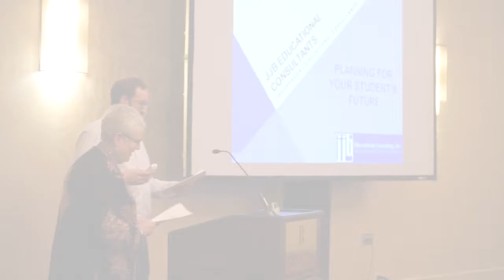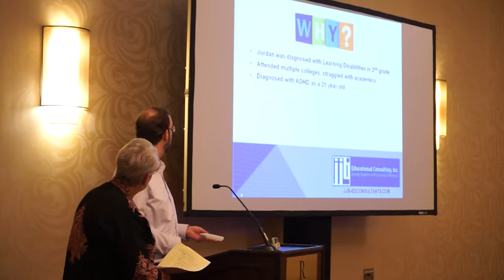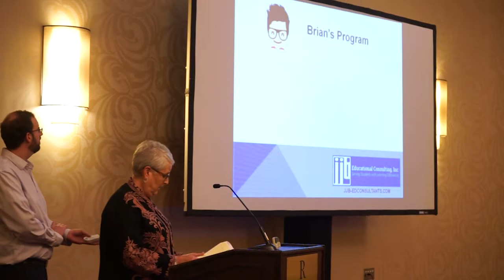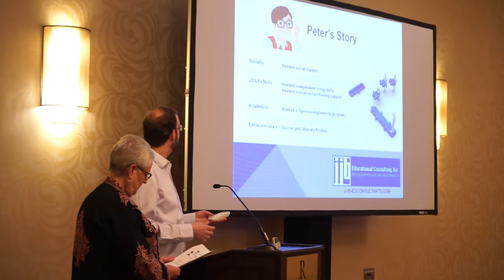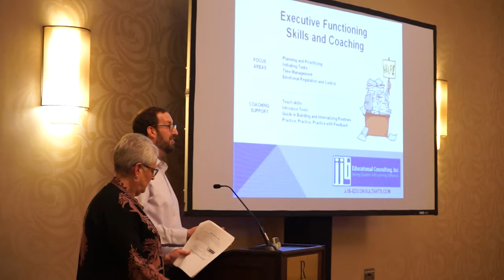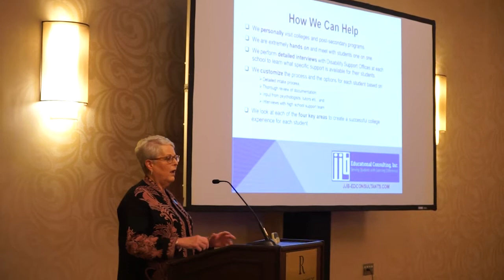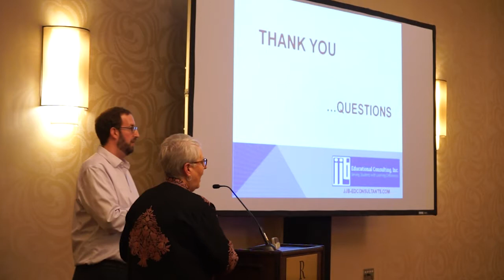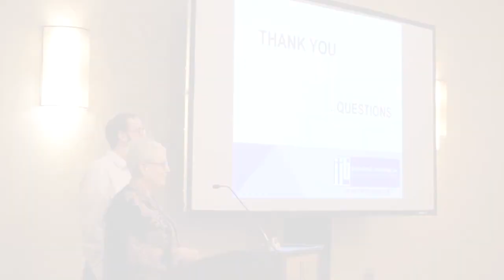Jill Burstein & Jordan Burstein - Thinking Positive Panel 2017 - Chicago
Insight from experts into College, Employment and Independence for Young Adults on the Autism Spectrum and with Learning Differences.